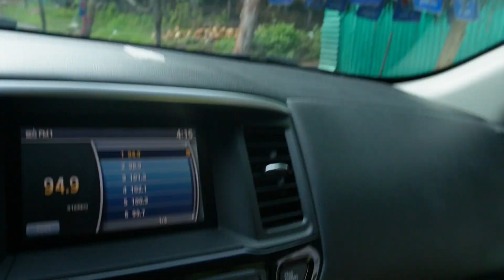conociendo un lugar muy bonito aqui en El Salvador